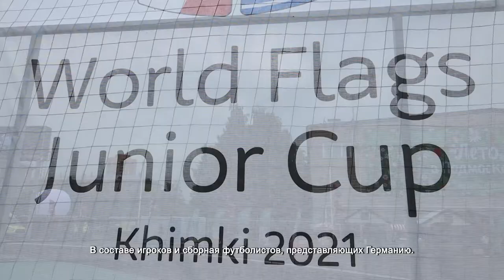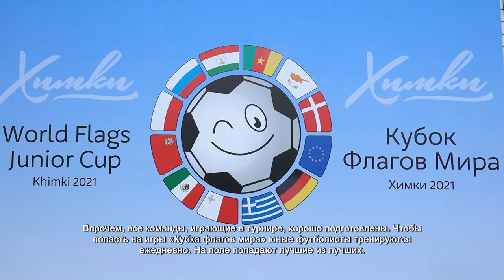12 футбольных команд приняли участие в пятом международном турнире «Кубок флагов мира». 31.05.2021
Стадион «Родина» встречает сборные из России, Греции, Дании, Кипра, Камеруна, Мексики, Мальты, Польши, Португалии, Таджикистана, а также команду Евросоюза. В составе игроков и сборная футболистов, представляющих Германию.